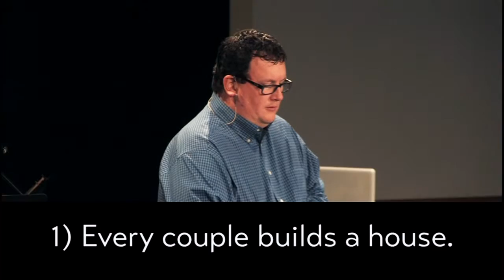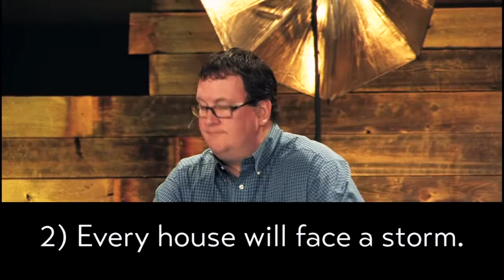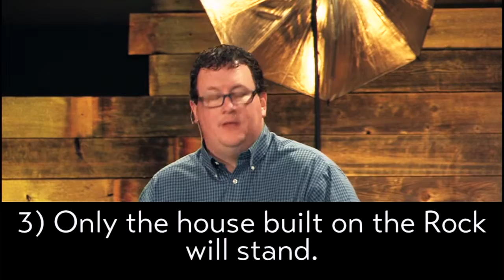Foundation of Faith, The Stoy of Us (Part 5)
We love romantic stories. As children many of us grew up seeing marriage cast in Disney movies with a fairy-tail ending. The princess and the prince finally are able to express their love in marriage at the end of the movie. As the movie ends and the picture fades we see them departing to live "happily ever after". I wonder what we would see in a sequel to these marriages titled, "6 Months Later." The princess aggravated by constantly picking up after her husband who she has discovered is a total slob and wonders how she could have married such a man. When she confronts him with frustration and anger in her voice he also wonders what happened to the princess he thought he married. She does not always look as beautiful as they did when they first married and her nagging is beginning to get old. Which leads to the question: "Is it possible to live happily ever after?”